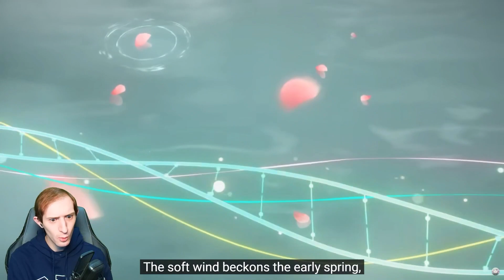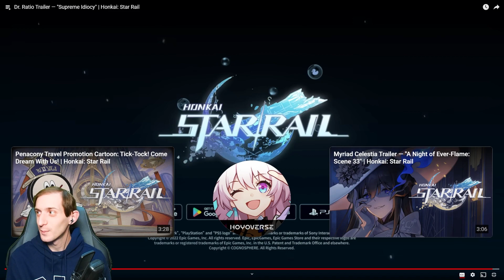Reacting to Ruan Mei & Dr. Ratio Character Trailers!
Please enjoy a double feature character trailer! In this video I reacted to the Honkai: Star Rail character trailers for both Ruan Mei & Dr. Ratio!!